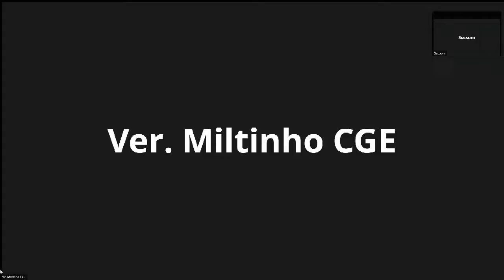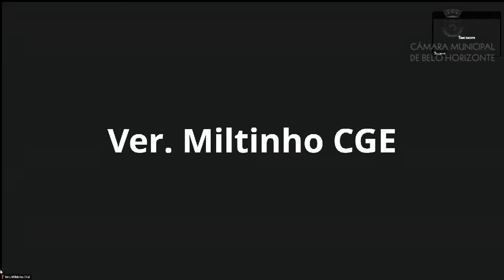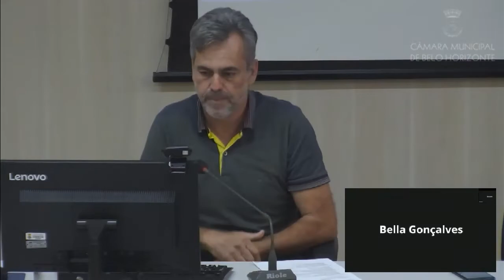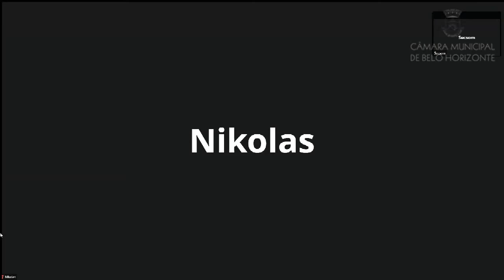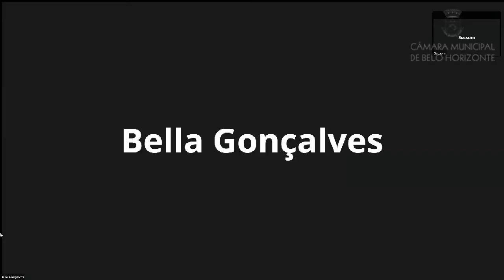34ª Reunião Ordinária - Comissão de Direitos Humanos, Igualdade Racial e Defesa do Consumidor